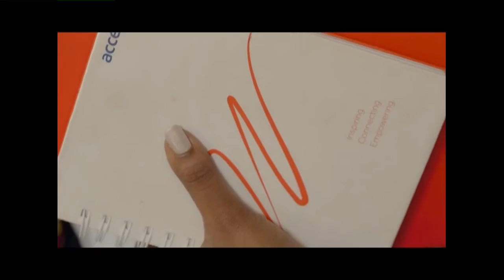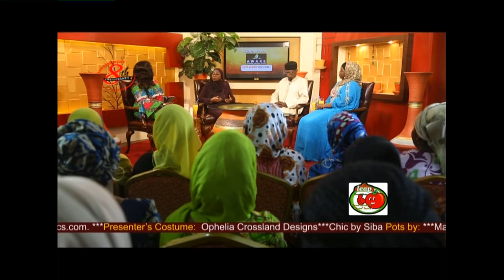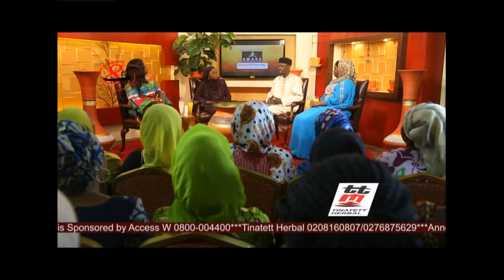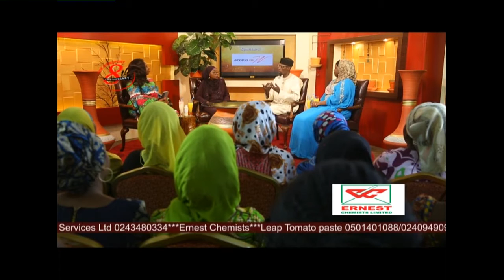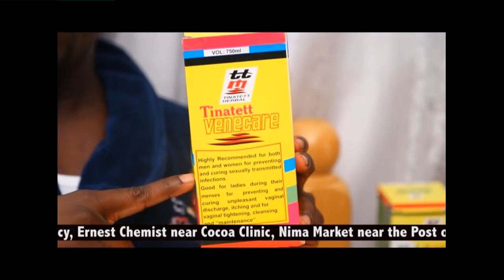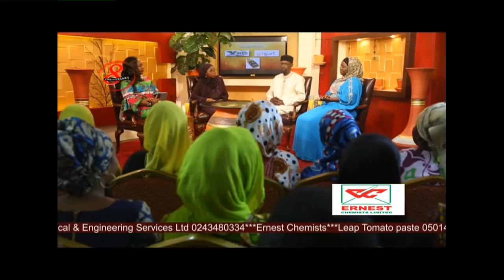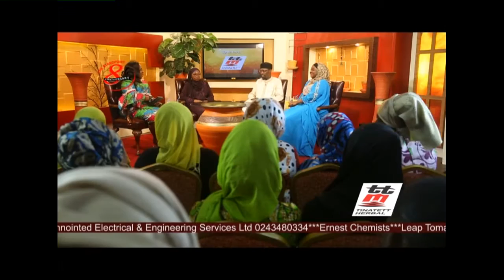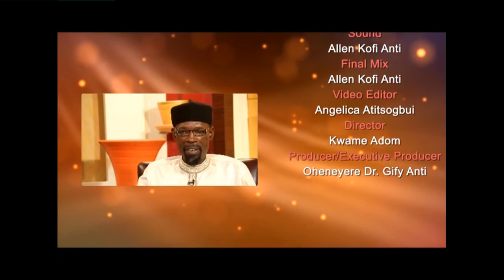Understanding Marriage in Islam